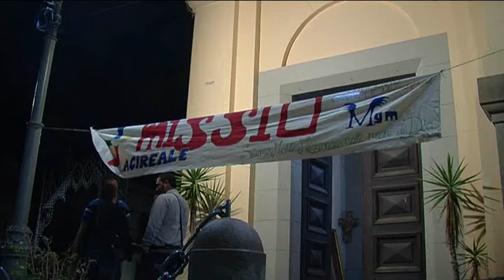Mascali. Il coro Madagasgar's Angels per le missioni